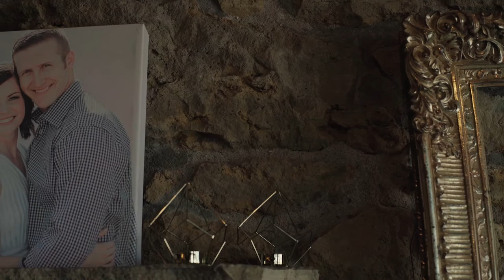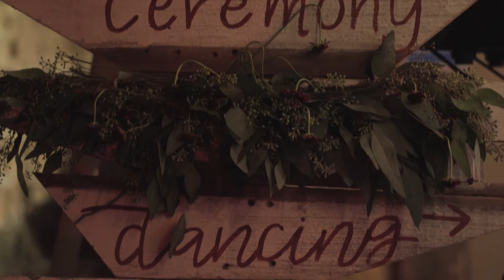Hannah + Casey Wedding Film - Lisbon, Iowa (Sony A7sii)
"If your love were a grain of sand, mine would be a universe of beaches" - Casey (Groom)

Hannah and Casey are just that beautiful couple whose love shines through and through.  As the officiant beautifully said:
I imagine your marriage being the perfect pasta, creamy custard and buttermilk biscuits from scratch; with love. Dreaming over a shared moment, venturing through moment being caught up in bliss.  Late night move watching, backyard grilling, and making a home together.  A marriage be never-ending edit of beautiful vignettes; captured along side and with each other. As long as you two shall live. Let's begin.

Hannah & Casey's Wedding Film
Lisbon, Iowa - Sutliff Cider

Filmed with Sony A7sii
Drone Video with DJI Phantom 3

| Now Booking 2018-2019 Wedding Films